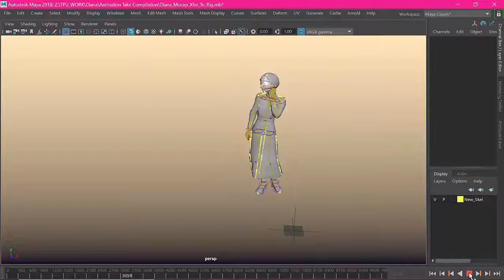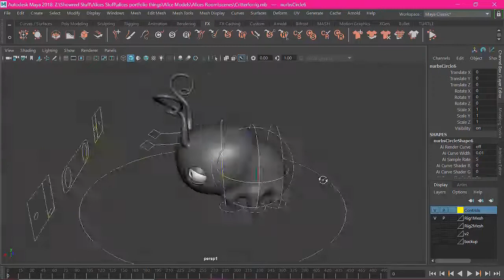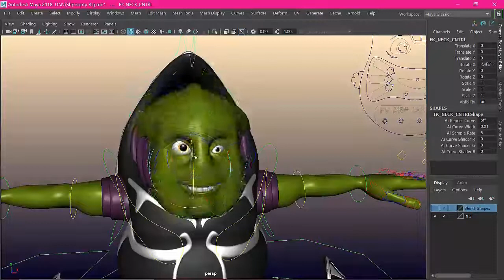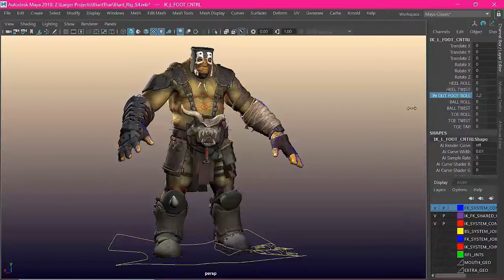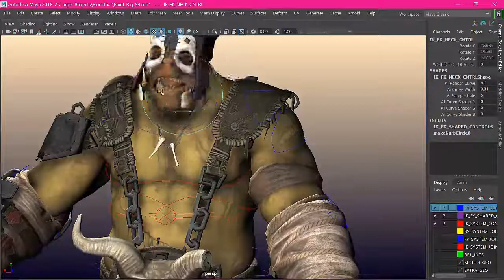Rigging Reel - Neil Easton-Weir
Rigging reel - Neil Easton-Weir All custom, no autoblahblah